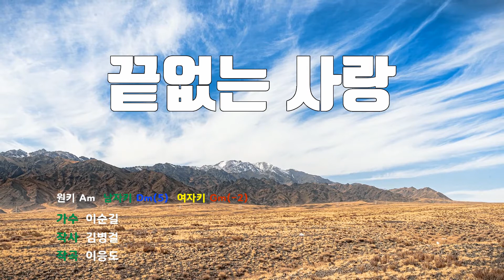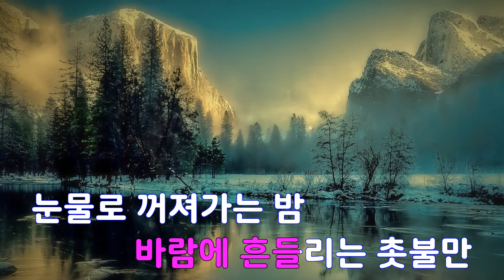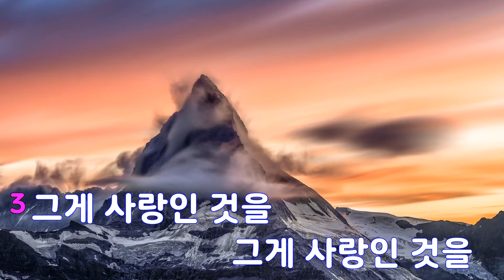[은성 반주기] 끝없는사랑 - 이순길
끝없는사랑 - 이순길
작사 ː 김병걸, 작곡 ː 이응도